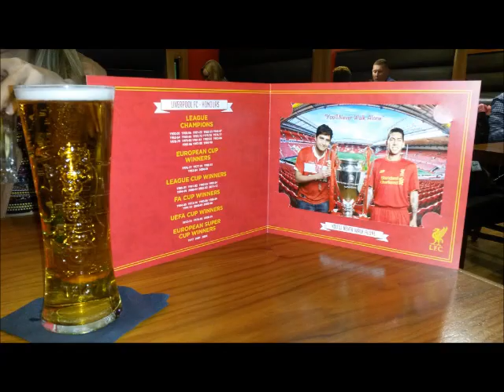Liverpool FC - Stadium Tour and Museum (Tour pelo estádio de Anfield)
Conheça um pouco da estrutura do Estádio de Anfield, do Liverpool FC (Inglaterra, outubro de 2016)